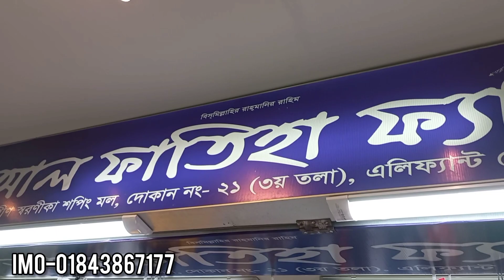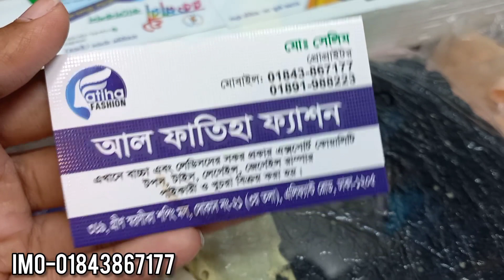মেয়েদের লং টি-শার্ট কিনুন/Ladies long t-shirt.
ladies_T-shirt